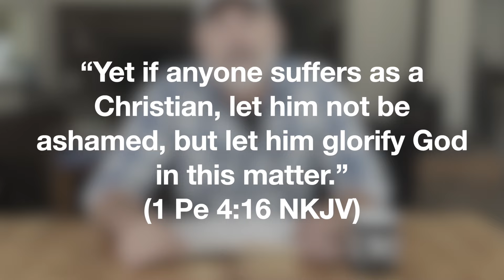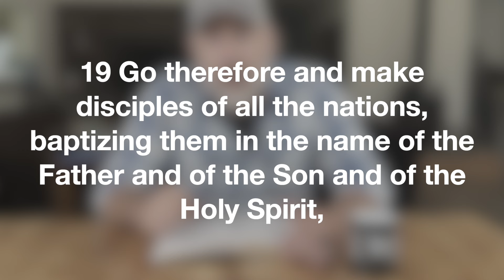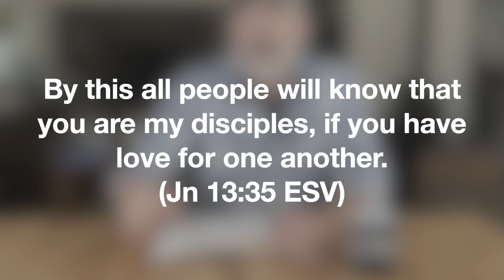What is a REAL CHRISTIAN According to the Bible?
Am I actually following Jesus? Am I a real Christian? These are questions we may all face as we question what it means to be a Christian. Thankfully, God has provided the answer in Scripture, the Bible. In today's video, we look at what God has defined as a true Christian according to the Bible, so that we may be confident that we are following Jesus and serving God to the best of our ability.

👕 Our New T-Shirts are here!

🙋‍♂️ Submit a question or request topics for future videos

🔔 Come to church with us

😇 Tired of cuss words and sex scenes in TV shows and movies? Filter them out with VidAngle. VidAngle turns R rated movies/TV shows to PG. We use this all the time.

📖 Logos is the best Bible study software on the planet! I use it all the time in preparing lessons and for just personal study.